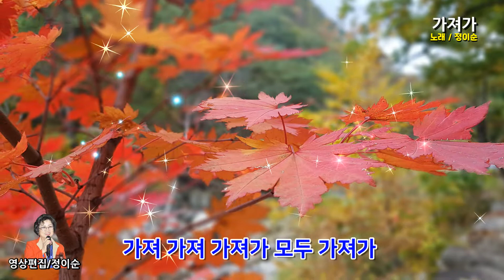( 커버 ) 정이순 - 가져가 ( 원곡 / 최진희) 영상가사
냉정하게 돌아섰잖아
잊어달라 말했었잖아
이제와서 그런 눈물 보이지 말아
이미 지난 사랑인데
이제는 나도 너를 잊겠어
내 상처를 모두 줄거야
가져 가져 가져가 모두 가져가
내 아픈 상처 모두 가져가 버려
추억속에 헤매이는 내가 미웠어
이제부터 시작이야
내 눈물을 밟고 갔잖아
이제와서 그런 모습 가슴 아파도
이미 늦은 사랑인데